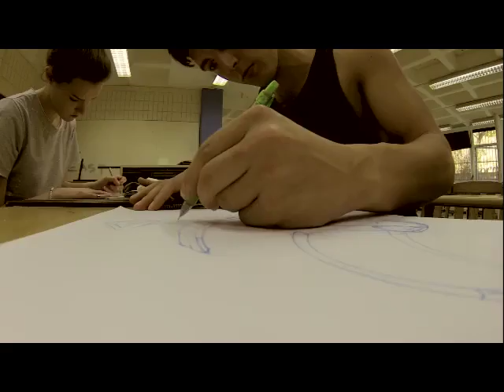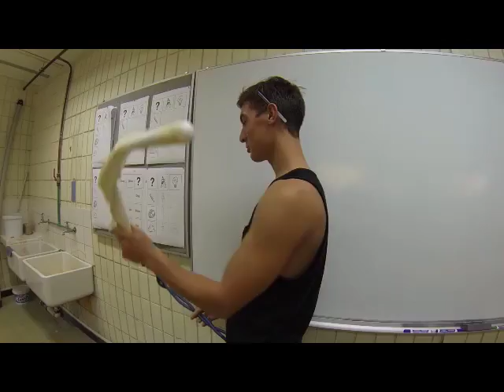Fix to give Charles back his independence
Students from CPUT try out lots of methods to help Fix Partner Charles, who needs a hand with applying lotion to his back.

Fixperts: Altus, Candice, Kate, Jasmin, Anton
Fix Partner: Charles
Education Institute: CPUT Cape Peninsula University of technology